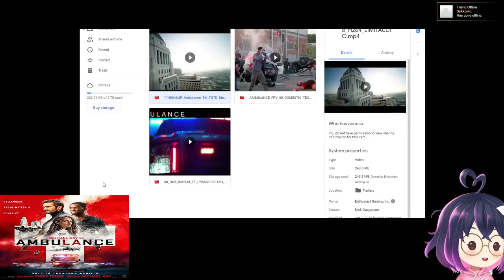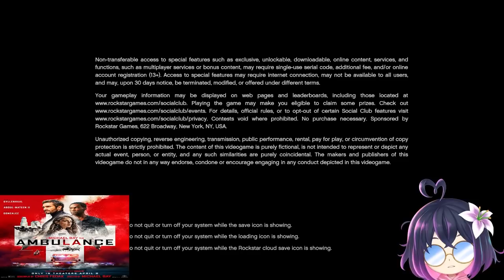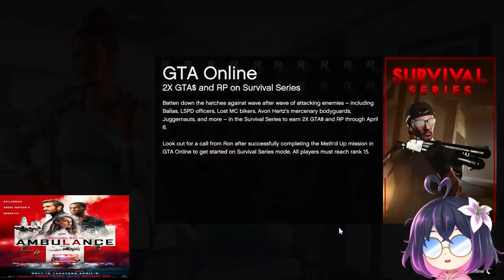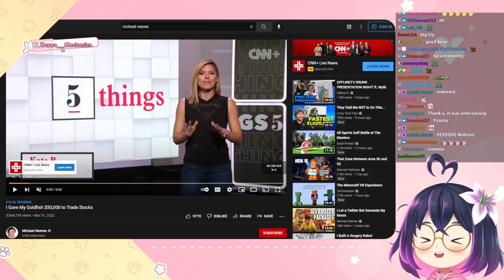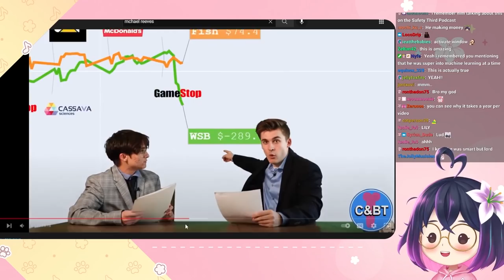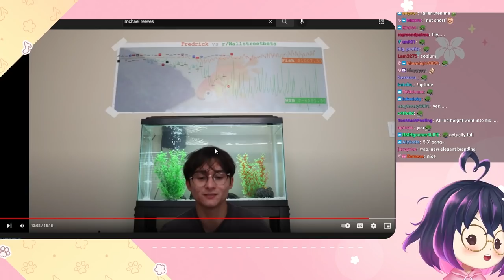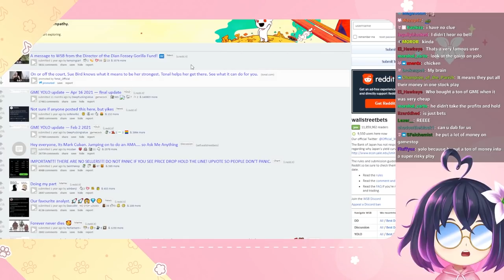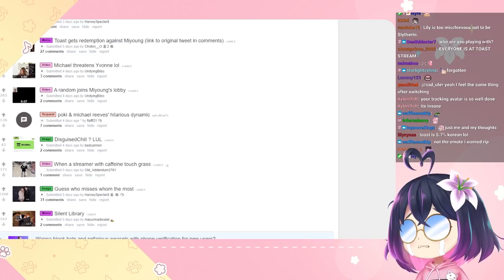hijacking an ambulance | valo & fortnite with michael + friends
call the amberlamps, but not for me - d

TIMESTAMPS
0:00:00 GTA w/ friends for Ambulance
2:07:23 lily burps and thinks
2:10:15 reacting to michael's new video
2:35:09 reacting to r/place
2:39:54 r/offlinetv
2:58:44 lily's fall into loneliness
3:27:53 convos w/ toast, boxbox
3:39:08 improv voice impressions
3:44:24 toast calls lily entitled
3:50:08 valo w/ toast, boxbox, aesa, polypuff
4:30:00 valo 2 michael replaces poly
5:08:55 valo 3
5:46:07 fortnite w/ michael, toast
6:58:01 tarik joins

Featuring